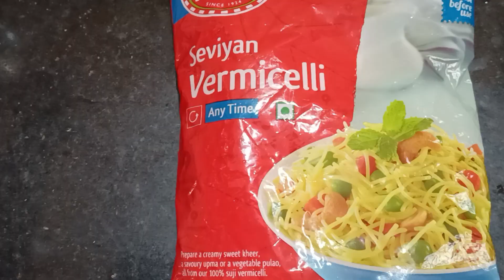ಶ್ಯಾವಿಗೆ ಉಪ್ಪಿಟ್ಟು | shavige uppitu | samiya uppam | quick vermicelli uppam | lunch box recipe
Hi everyone
I am Gayathri
 I do videos on recipes and cooking

keep support 🙏